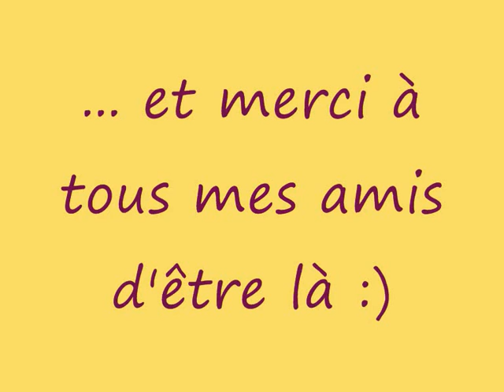Ete 2010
Pour vous mes amis :)